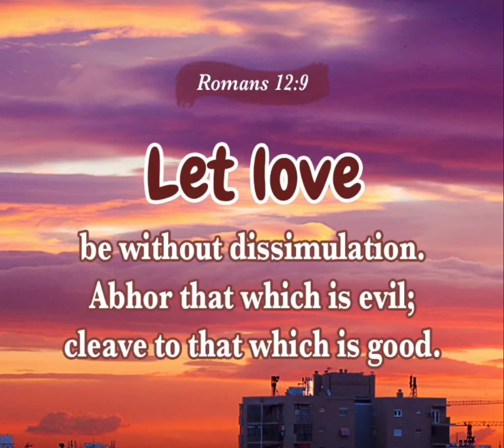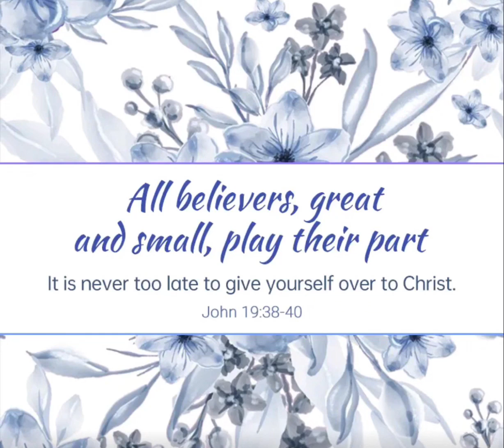All believers, great and small, play their part. || devotional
Please can follow us on all these social media TikTok Instagram: @the_holy_bible144k